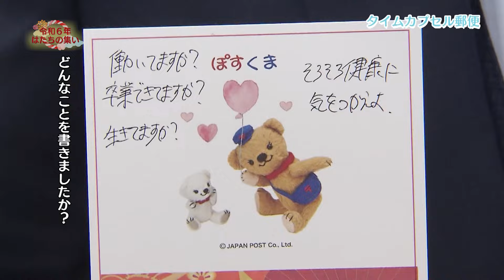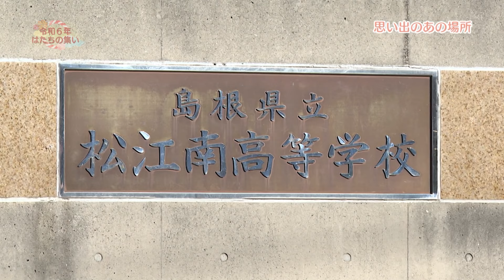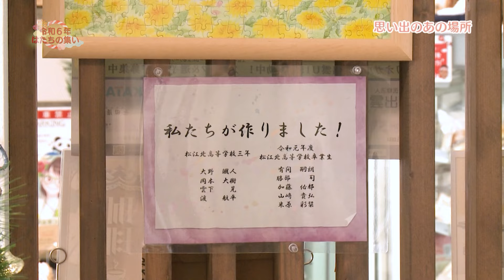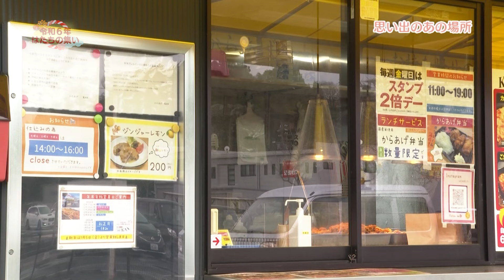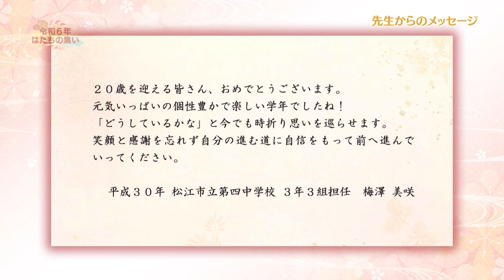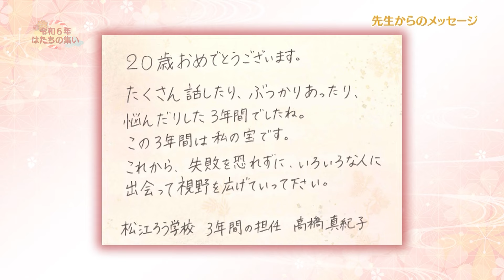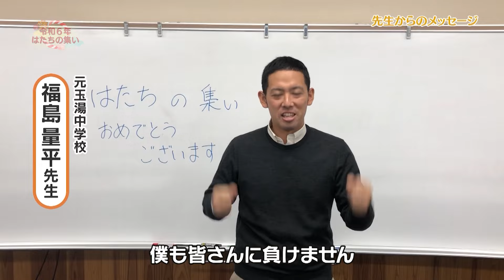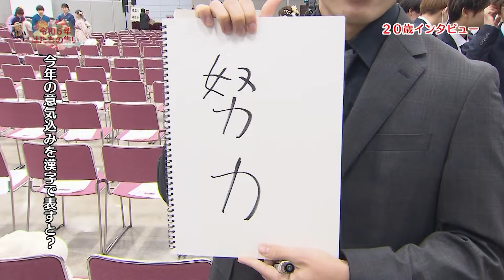令和６年はたちの集い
１月７日に行われた
令和６年松江市はたちの集いの模様を
ダイジェストで配信！
２０歳を迎えられた皆様への
インタビューも余すことなくお届けします！